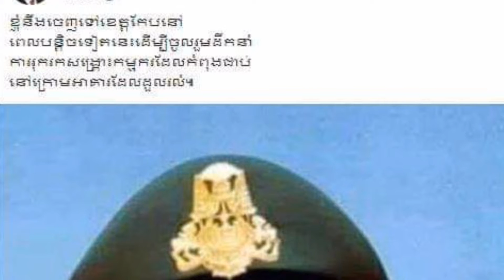ក្តៅៗ សម្តេចតេជោ ហ៊ុន សែន នឹងចេញទៅខេត្តកែប នៅពេលបន្តិចទៀតនេះ ក្នុងគោលបំណងដើម្បី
Hotly, Samdech Techo Hun Sen will be leaving for Kep soon

channel/ព័័ត៌មានចំរុះ